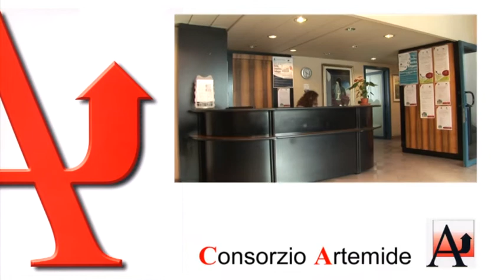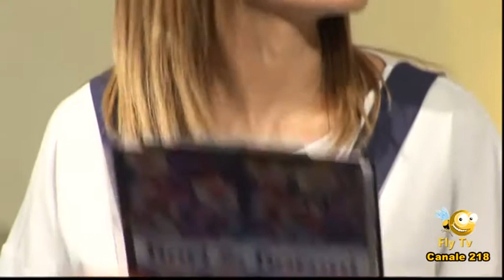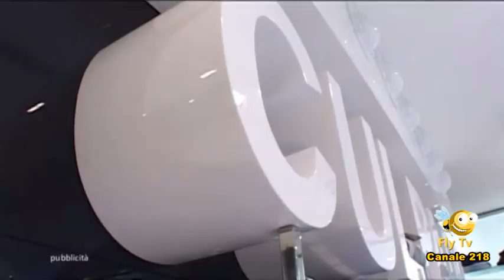fiori & fioroni - puntata #2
fiori & fioroni
Puntata del 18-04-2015 (Lavorare nell'era dei social network)
Presenta Daniela Guastamacchia
Ospiti: Leonardo Lorusso, Daniela Marrocco, Azzurra Martino, Valentina Vurro
Opinionista Nicola Dambra
Supervising producer Chicco Salerni
Regia di Lucio Costantini